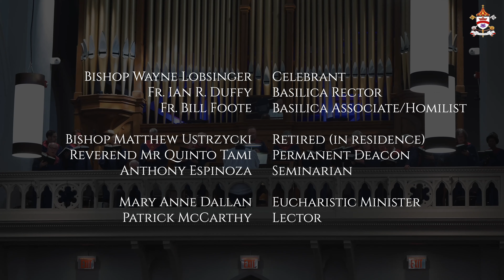1st Sunday of Lent - February 26, 2023 - Basilica of Our Lady Immaculate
Today we welcome His Excellency Bishop Wayne Lobsinger to celebrate Mass on this the First Sunday of Lent.

Bishop Wayne Lobsinger   -  Celebrant
Fr. Ian Duffy   -  Basilica Rector
Fr. Bill Foote   -  Homilist
Anthony Espinoza   -  Seminarian
Mary Anne Dallan   -  Eucharistic Minister
Patrick McCarthy   -  Lector
Wendy Walsh   -  Cantor
Basilica Choir
Joe Carere   -  Organist & Choirmaster